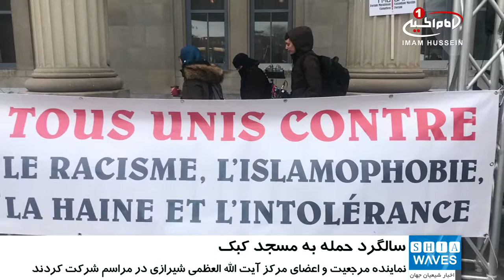حضور نماينده مرجعيت شيعه در مراسم سالگرد حمله تروريستي به مسجد شهر «کبک» در کانادا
نماینده مرجعیت_شیعه در مراسم سالگرد قربانیان حمله تروریستی به نمازگزاران مسجد کبک در مونترال کانادا حضور یافت.
حجت الاسلام شیخ صالح سیبویه، از نمایندگان مرجع عالیقدر آیت الله العظمی سید صادق شیرازی مدظله، و مدیر مرکز جهانی آیت_الله_العظمی_شیرازی در کشور کانادا به همراه برخی از اعضای این مرکز در تجمع مسلمانان شهر مونترال شرکت کرد.
به گزارش پایگاه اطلاع رسانی دفتر معظلم له، در این تجمع که به مناسبت سالگرد شهدای مسجد اسلامی شهر کبک کانادا برگزار شده بود، برخی دیگر از مسئولان و اعضای مراکز اسلامی، مسلمانان شهر مونترال و همچنین برخی از مسئولان دولتی و نمایندگان پارلمان ایالت کبک نیز حضور داشتند.
تجمع کنندگان که در خیابان پارک اوینیو شهر مونترال گرد هم آمده بودند، با قرائت بیانیه ای اعمال تروریستی در سرتاسر جهان را محکوم کردند. این تجمع توسط برخی از شبکه های تلویزیونی و روزنامه ها انعکاس داده شد.
لازم به یاد آوری است، در شامگاه 29 ژانویه 2017 دو فرد مسلح به محض اتمام نماز عشا، به روی نمازگزاران آتش گشودند که طی آن ۶ تن جان باخته و ۸ تن مجروح شدند.